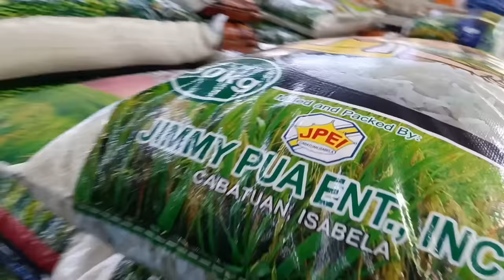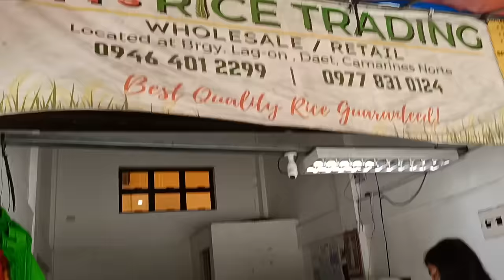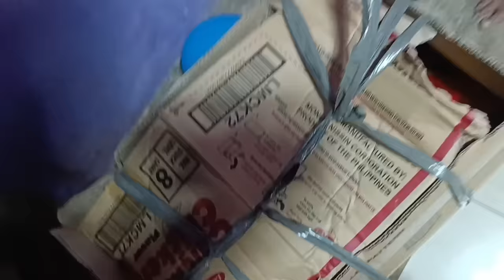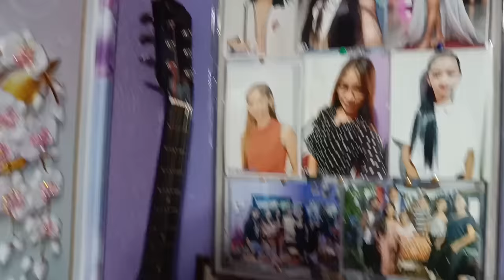Bumbay binuko si Ate niya? Nagulat ako sa nalaman ko!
KALINGAP RAB
ATE EDNA VLOG
KALINGAP